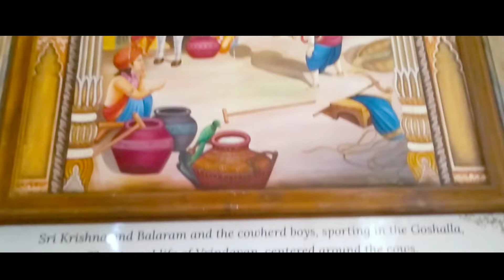JAIPUR FOOD TOUR ISKCON MANDIR JAIPUR